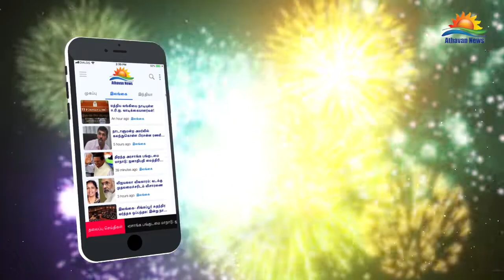கொழும்பு துறைமுகத்திற்கு அமைச்சர் சாகல கண்காணிப்பு விஜயம்